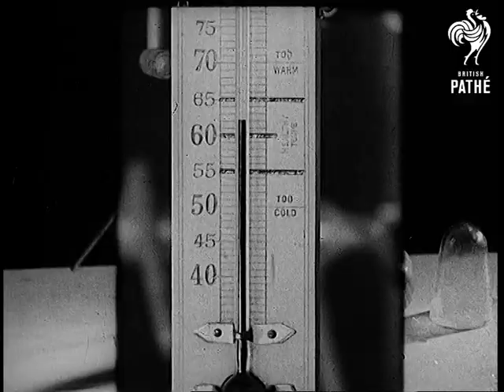Hot Stuff (1937)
Story teaching us about fireplaces through the ages and showing experiments using heat on different substances.

Title reads: "HOT STUFF".

Various shots illustrate different ideas of 'warmth' - a glamorous woman in a white fur coat and a man toasting his feet before an open fire.  Some illustrations show early fires in homes and the invention of chimneys and smoke vents, called 'Louvers'.  Various shots of louvers at Staples Inn, London.

Several experiments show the effect of heat on different metals and substances, including applying heat to a sulphurous mixture, making 'Pharaoh's Snakes' rise up from the laboratory bench - weird!  A demonstration of an electric furnace shows cast iron being melted.  A jokey final shot of an electric oven, where footage of a glamour girl is superimposed to look like she is inside it.
 FILM ID:1056.08